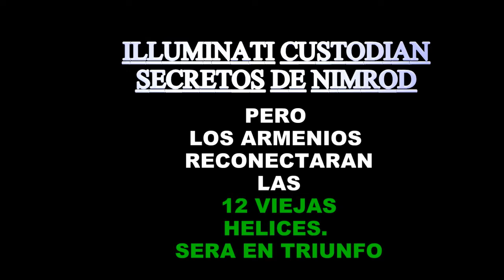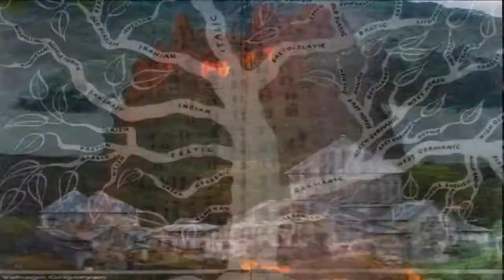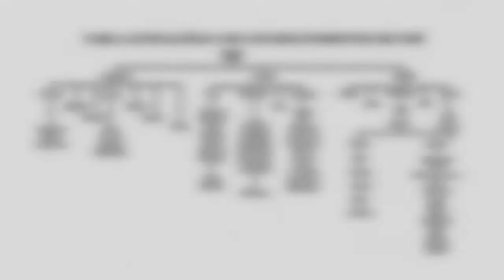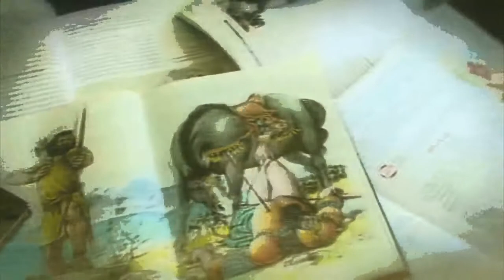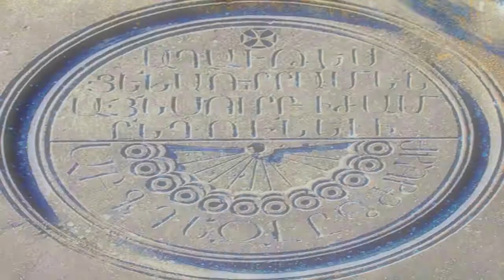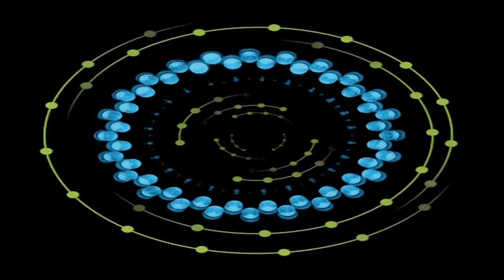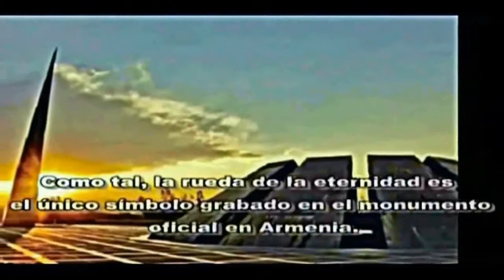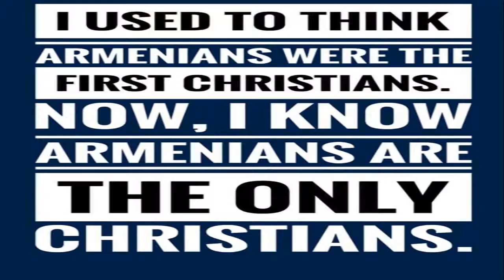DOC- Trinidad illuminati (Nimrod, Semiramis y Tamuz ) Contra Hayk. La sagrada rueda Armenia.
HAYK EL PRIMER ARMENIO HABIA TERMINADO CON EL LINAJE DE NIMROD AL VENCER A BEL DE BABILONIA.
Tras el Diluvio Universal y la división de las lenguas que sobrevino durante la construcción de la Torre de Babel, Haik reunió a su gente y deseando vivir libre marchó hacia el norte, llegando a Armenia, para tomar posesión de las tierras que había heredado de su abuelo Togorma, nieto de Noe.
Hayk vence al tirano de Babilonia ,nace Armenia y la sagrada rueda de la eternidad